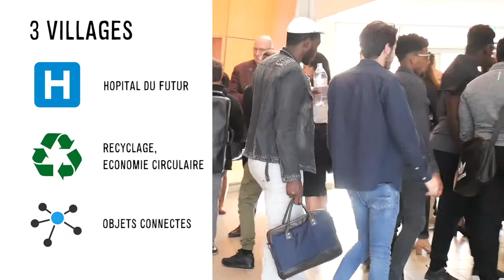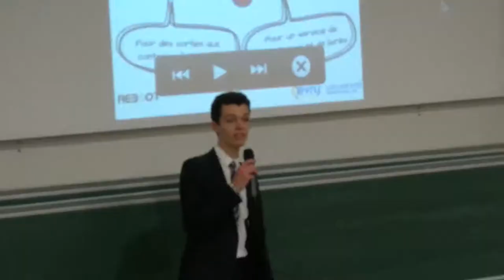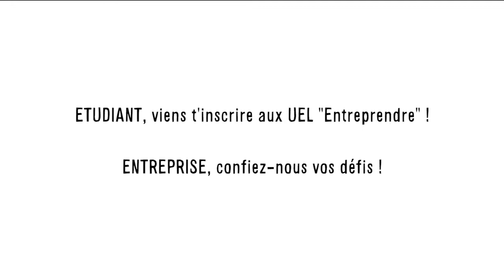DEMO DAY REBOOT - UNIVERSITÉ D'ÉVRY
La nouvelle édition 2018 de DEMO DAY REBOOT arrive. Venez découvrir comment entreprendre...à l'Université d'Évry.